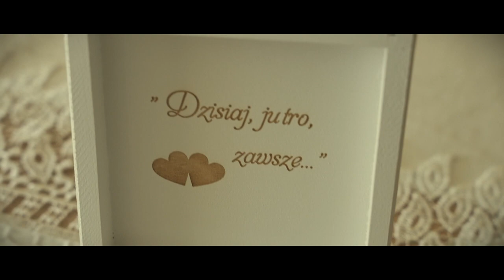Małgorzata i Krzysztof /teledysk ślubny / Dom weselny Monika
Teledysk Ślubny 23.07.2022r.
Dom Weselny Monika